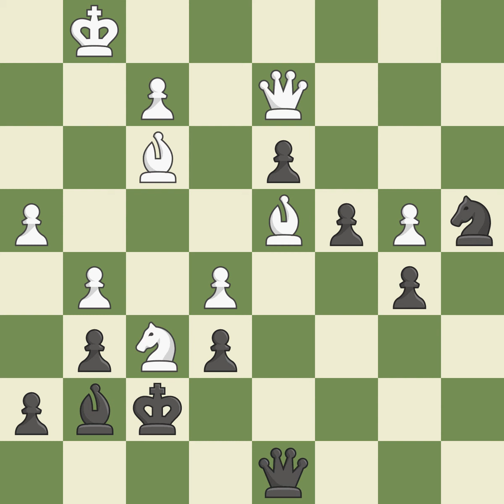King's Indian Attack: Yugoslav Variation, 3.Bg2 g6 Event It (cat.9),Site Cairo (Egypt),Date 2003,R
King's Indian Attack: Yugoslav Variation, 3.Bg2 g6  Event It (cat.9),Site Cairo (Egypt),Date 2003,Round 3,White Amin Bassem (EGY),Black Adly Ahmed (EGY),Result 1-0,ECO A08,WhiteElo 2434,BlackElo 2482,Annotator IX